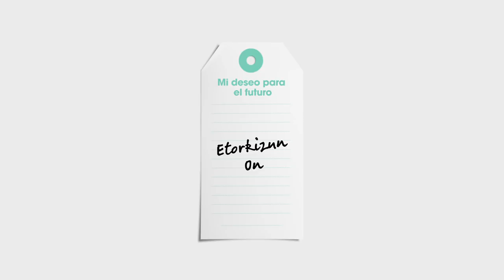Mi deseo para el futuro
El futuro de gipuzkoa es la suma de todos nuestros deseos